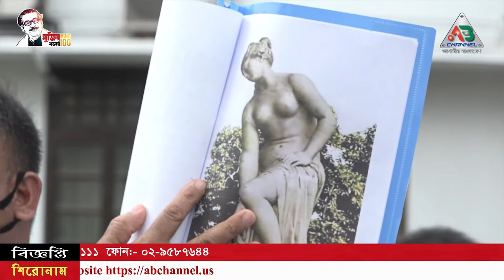ময়মনসিংহের আলোচিত নগ্ন নারীর মূর্তি অপসারনে হাইকোর্টে স্কফ এর আপিল | Shoshi Lodge | AB Channel